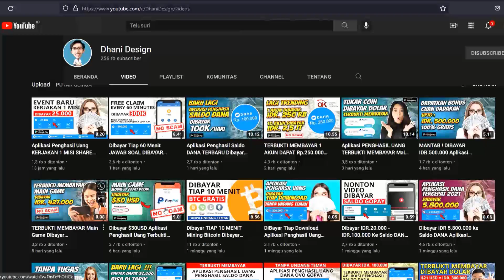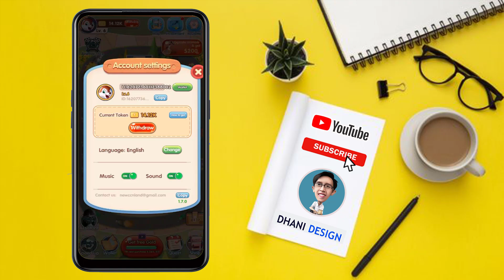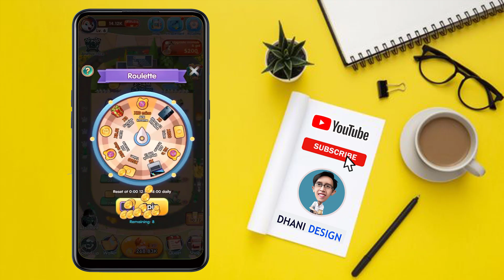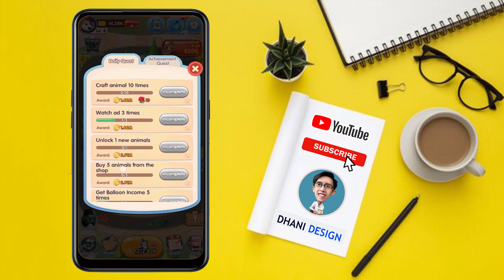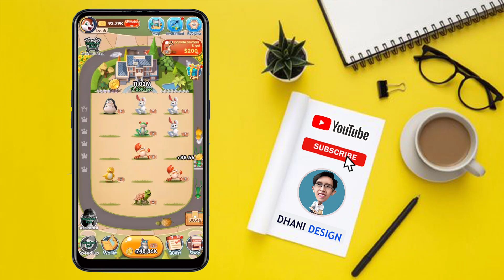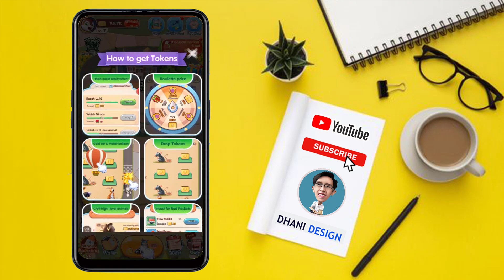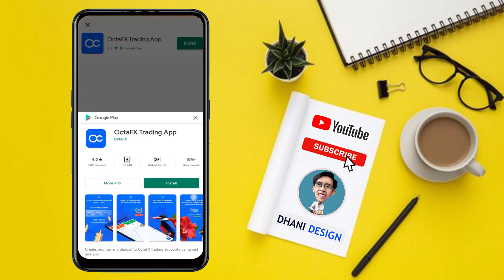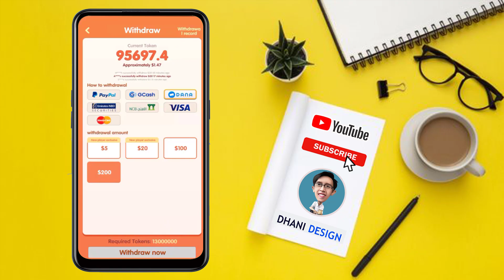MAIN GAME DAPAT SALDO DANA TANPA UNDANG TEMAN APLIKASI PENGHASIL UANG APK PENGHASIL DANA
Pada video kali ini aplikasi penghasil uang yang saya bahas sudah terbukti membayar dan kita bisa melakukan penarikan dengan menggunakan saldo dana ovo gopay pulsa.

download bisa langsung Click Link dibawah ini :
👇 Cek Langsung di Playstore :-)
Saran Aja, Untunk Menghasilkan Uang di Aplikasi ini, Membutuhkan Wakru yang sangat Lama Jadi Tidak saya sarankan, tetapi jika hanya untuk Hiburan dan Bermain Game Ok aja.